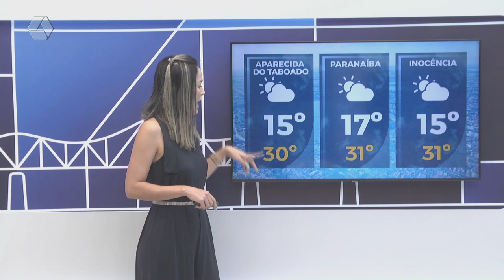Confira a previsão do tempo para Três Lagoas e região